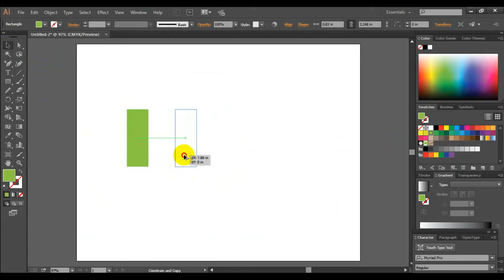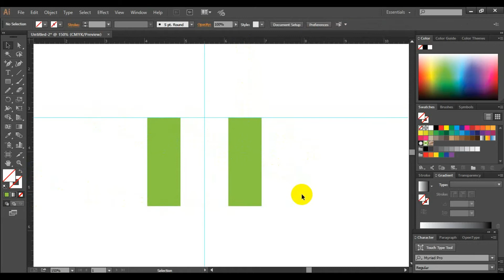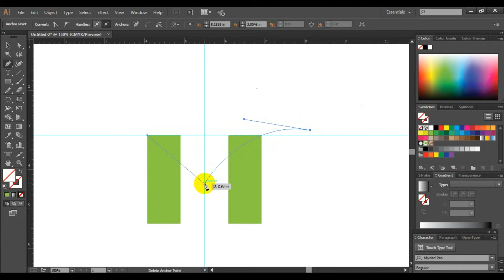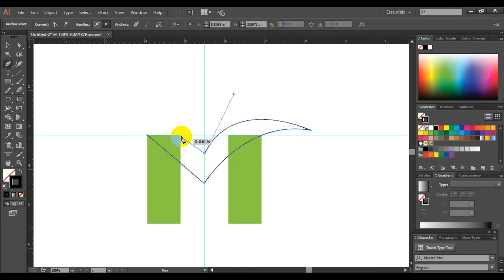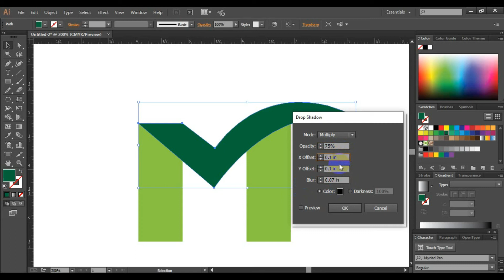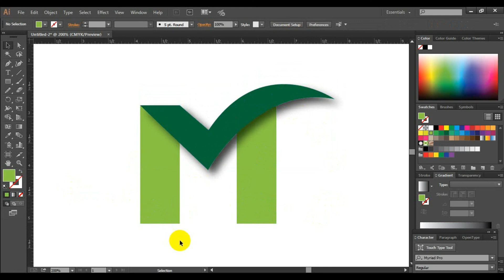M Logo Design illustrator cc Bangla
1. Logo Design
2.  Banner Design
3. I Con Logo
4. Poster Design
5. Photo Editing